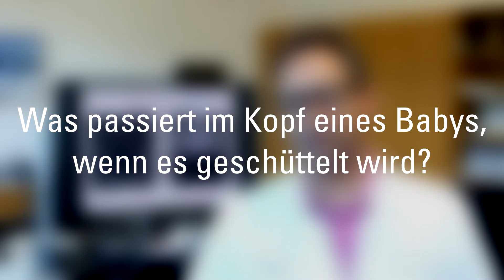Prof. Dr. Heymut Omran: Schütteln von Säuglingen ist lebensgefährlich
Ein Baby schreit und schreit und schreit. Über Stunden. In der Verzweiflung wird es geschüttelt, nur wenige Sekunden. Aber die Folgen bleiben meist ein Leben lang. „Ein Schütteltrauma gehört zu den schlimmsten Schädelhirntraumata (SHT), die wir kennen. Viele Kinder sind danach schwerstbehindert“, sagt der Kinderneurologe Prof. Dr. Heymut Omran, Direktor der Klinik für Kinder- und Jugendmedizin – Allgemeine Pädiatrie am UKM (Universitätsklinikum Münster) und Koordinator des SHT-Registers, einem von der EU und dem Land NRW geförderten Projekt im Münsterland. Im Schnitt werden fünf Kinder pro Jahr am UKM mit Schütteltrauma behandelt, im vergangenen Jahr ist ein Säugling sogar an seinen Verletzungen verstorben.

0:00 Das Schütteln von Babys kann zu schwerwiegenden Hirntraumata führen. Warum suchen trotzdem nur wenige Eltern sofort das Krankenhaus auf?
0:35 Was passiert im Kopf eines Babys, wenn es geschüttelt wird?
0:58 Was sind Warnsignale und Folgeschäden eines Schütteltraumas?
2:09 Wie sollen sich Eltern von einem Schreibaby verhalten?